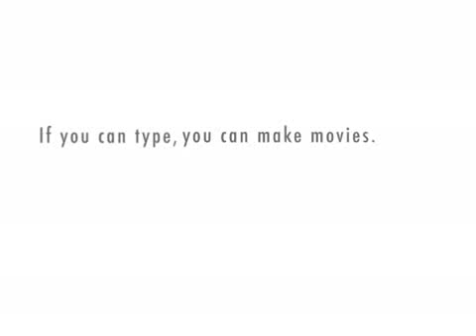cowboy ken salazar places blame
There's more then enough blame to go around ain't there?